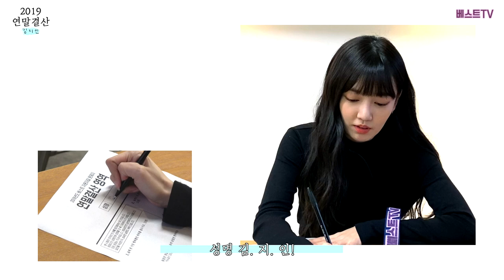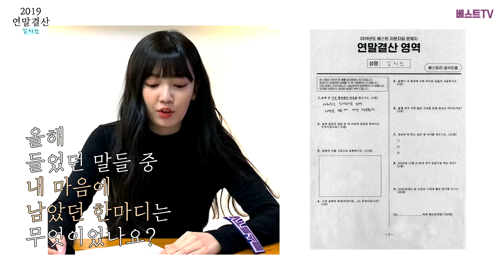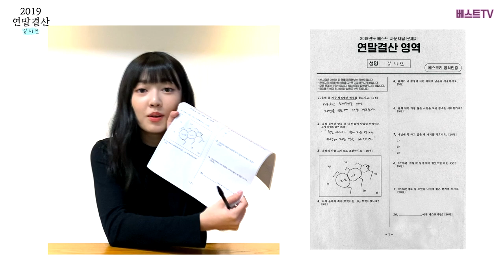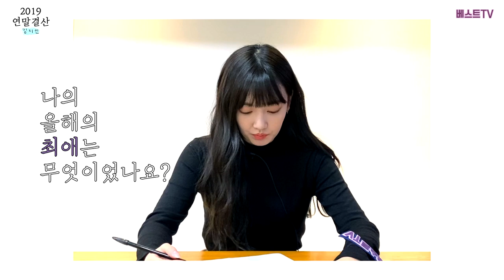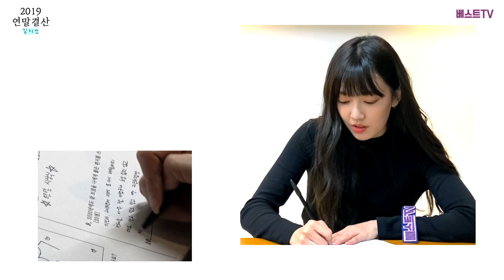☆김지인☆ 2020 새해맞이 연말결산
VAST 소속 배우들이 2020년 새해를 맞이하여
베스트리가 준비한 연말결산 시험지를 풀어보았습니다!

우리 배우들이 어떤 2019년을 보냈는지 궁금하신 분들은